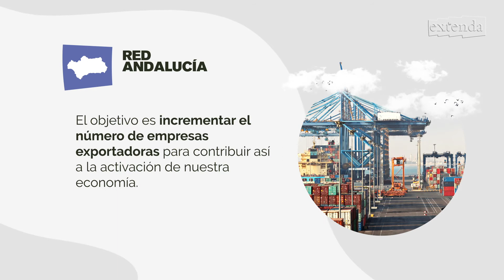Red Andalucía, consultores expertos en cada provincia para hacer tu proyecto internacional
La Junta de Andalucía, a través de Extenda, pone al servicio de las empresas andaluzas un equipo de consultores especializados en materia de internacionalización.

Los consultores de la Red Andalucía están presentes en cada una de las provincias andaluzas, con el objetivo de identificar productos y servicios con potencial exportador, y orientarlos hacia los mercados exteriores a través de nuestros servicios de Información, Formación, Consultoría y Promoción.